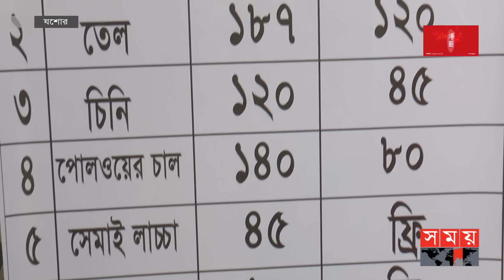৭শ' টাকার গরুর মাংস ২৯০ টাকায় | Beef Price Reduce for Poor People | Jessore | Somoy TV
Somoy TV: t.ly/Se1z
Somoy TV Bulletin: t.ly/iqIq
Somoy Entertainment: t.ly/3dWC
Somoy Sports: t.ly/iASp
SOMOY TV ISLAMIC: t.ly/zU6a

Somoynews.tv: t.ly/Y7ab
খেলার সময়: t.ly/xJ5H
সময়ের গল্প: t.ly/EW3M
এ সময়ের বাণিজ্য : t.ly/m3ir

Groups:
Somoy TV (Official)✅: t.ly/ajiO
Somoy Entertainment✅: t.ly/8CLh
Somoy Business✅: t.ly/4xaJ